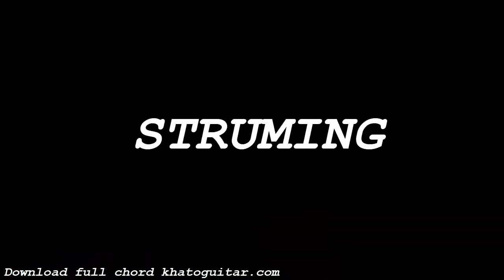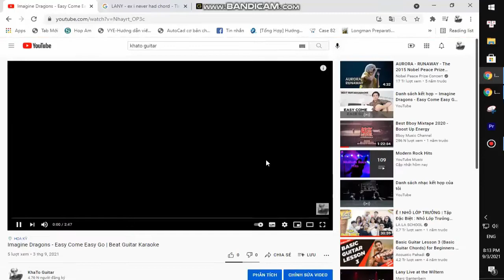Bea Miller - Playground | Guitar Tutorial